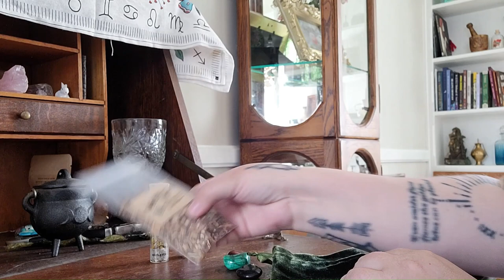Safe Travels Charm Bag & Car Spray + Car Cleanout | Witchy Wednesday -Protection Charm for Traveling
I have a few road trips on the calendar this year. Before I travel, I like to prepare by casting a protection spell. This year I am crafting a safe travels charm bag and car spray. However, my car is a mess, so I want to thoroughly clean it before I craft my charm, hence, the car cleanout. I hope this video is helpful if you are also traveling this year!

You can shop my small business called The Wilted Quill